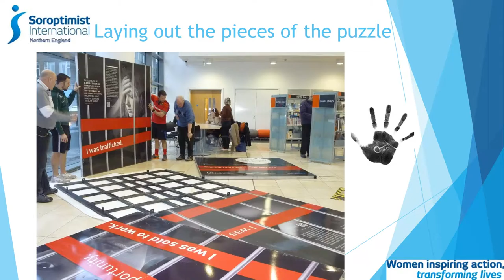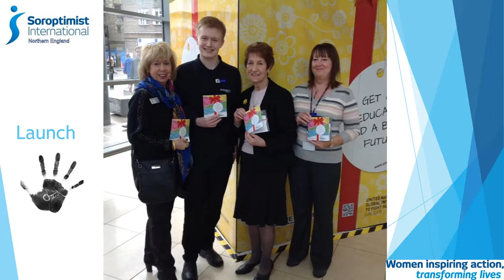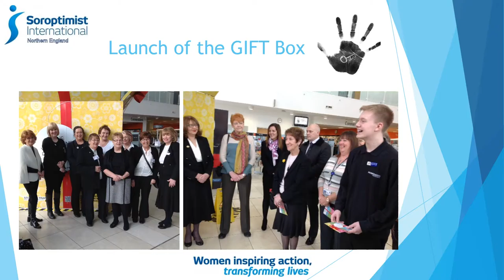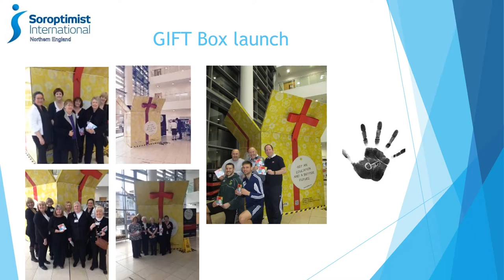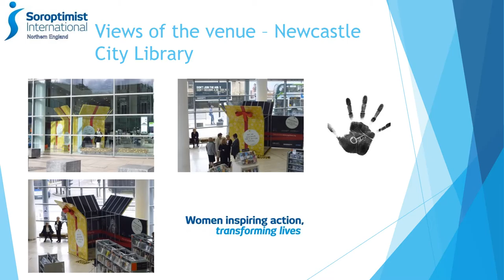STOP THE TRAFFIK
First Visit of the STOP THE TRAFFIK GIFT Box to the North East
Seven Soroptimists Clubs, made up of women from the North East, have hosted a king size GIFT Box in Central Library, Newcastle NE18 AX. This mammoth piece of street art makes the point that being trafficked is not a gift at all. People can be fooled into thinking that they are getting the present of a great new life only to find that they have been tricked into a much worse situation. This is how modern slavery comes about. Traffickers are here in our city on our streets now.

The GIFT Box tells the whole horrifying story of trafficking and modern slavery.
Present at the launch:  Vera Baird, QC Police & Crime Commissioner for Northumbria, Kieran Archer, North Tyneside Young Mayor, North Tyneside Elected Mayor, Councillor Norma Redfearn, and Councillor Alison Waggott-Fairley.  Christine Lowthian, President SI Newcastle upon Tyne welcomed visitors from across the North East; Durham, Darlington, South Shields, Sunderland, Tynemouth and Whitley Bay, Tynedale, Middlesbrough, Northumberland, Newcastle upon Tyne as well as Cumbria. There were representatives from Business and Professional Women, Townswomen's Guilds, National Council of Women, Police, and Bishop of Newcastle's office.  Elected Mayor of North Tyneside, Councillor Norma Redfearn said. "I'm delighted to be able to support this fantastic initiative and all the selfless people working on the project. The GIFT Box is a unique and interesting way to raise awareness about the issue of human trafficking and I'd encourage as many people as possible to get involved and visit this amazing piece of street art in the Central Library in Newcastle upon Tyne."
Soroptimist International is the world's leading women's voluntary organisation with over 80,000 members in more than 3,000 local clubs in over 100 countries.  Soroptimists use their global voice, calling for better access to education and leadership opportunities for women and children. Soroptimist International has consultative status at the United Nations and is a recognised Non-Governmental Organisation (NGO) representing women from all over the world.  Soroptimist International Northern England